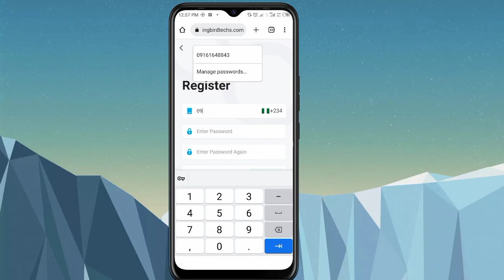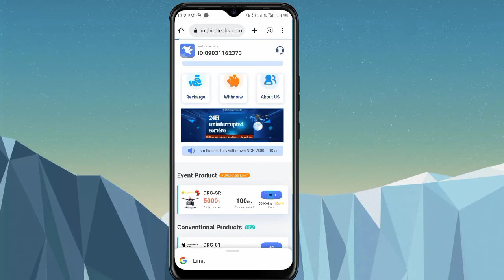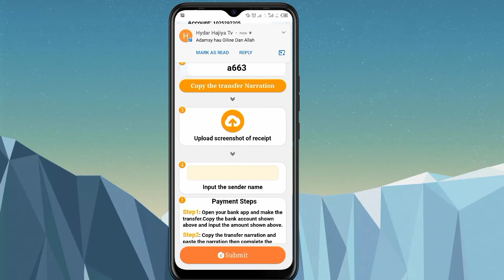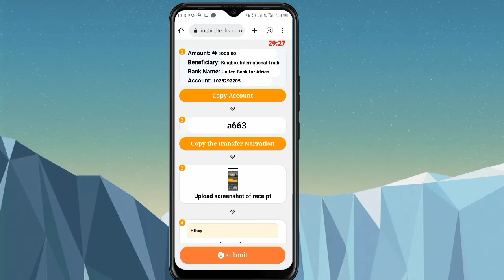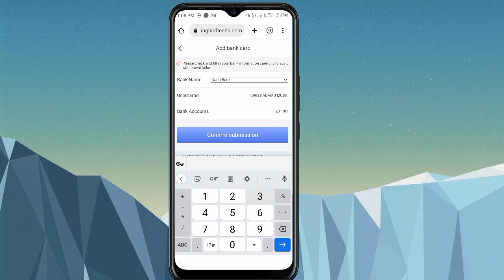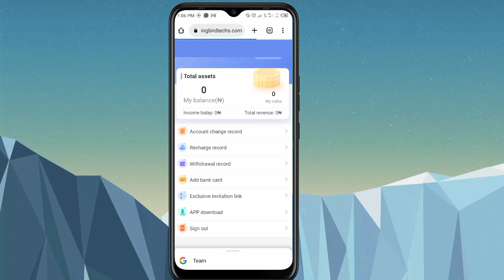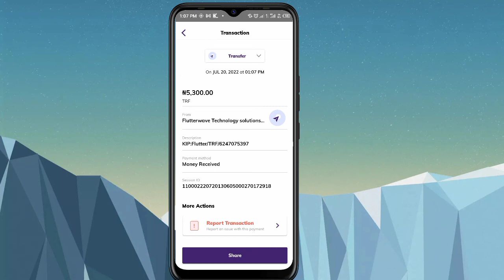Sabun Hanyar Investing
💥💥💥 *New Lunching* 💥💥💥

Minimum withdrawal 1k

Minimum recharge 5k

Registration bonus 300